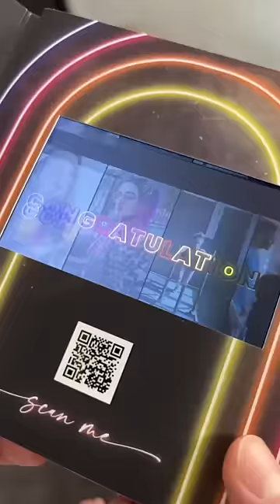Corgis Face @TuckerBudzyn Mob!